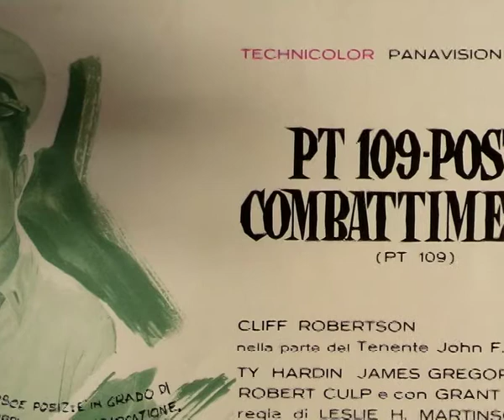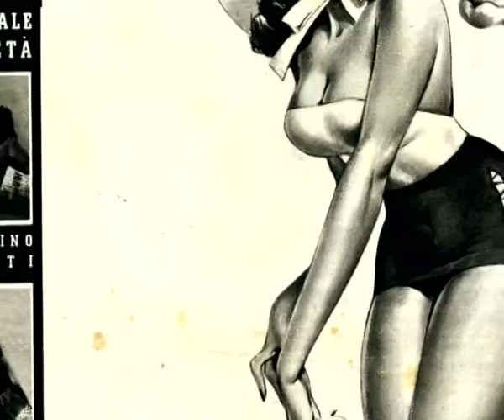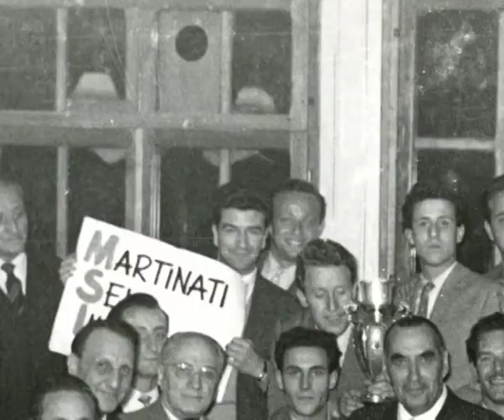Averardo Ciriello. Una vita per il cinema